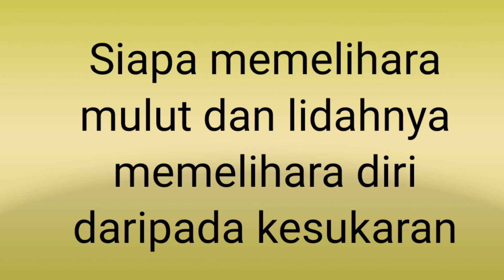Lidah Kucing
Tekstur lidah Kucing yang satu ini bukan termasuk lidah kucing yang terlalu rapuh. Dalam video aku buat hanya 1/2 resep .

Bahan :
25 Gr Butter
125 Gr Margarin
1/8 sdt Garam
50 Gr Gula Halus
68 Gr Putih Telur
125 Gr Tepung Terigu Pro Sedang
 25 Gr Tepung Tapioka

Hasil : 1 toples 500 ml
Oven suhu 140 dercel api atas bawah
Selama +/- 20-25 mnt tergantung oven ya

Music dalam Video :
Title : Whistling Down The Road
Artist : Silent Partner

Title : Girasol
Artist : Quincas Moreira